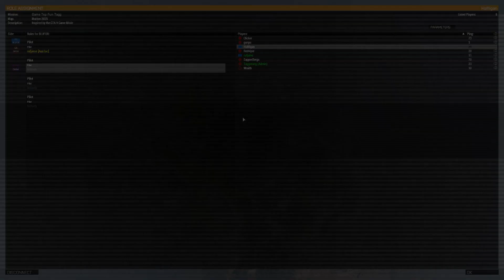The Greatest Chase - Arma 3 ace [AusTac]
Would you like to join AusTac? Visit our teamspeak at ts3.austac.net or our

"This video was created using game's from Bohemia Interactive, for more information."

Mods which may be used included:
-ace
-Task force radio
-cba
-Enhanced movement
-ST hud
-Project Uncut
-Project OPFOR
-CUP, including terrains, weapons vehicles etc.
-RHS, including US, RUS, GREF
-Other terrains can include RHSPKL, Kunduz, Angola Maps
-And you'll see the occasional Unsung and Iron Front

Hardware Specs:
GPU: GeForce GTX 1070
CPU: Intel(R) Core(TM) i7-7700 CPU @ 3.60GHz
Memory: 16 GB RAM
Current resolution: 1920 x 1080, 60Hz
Operating system: Microsoft Windows 10 Pro
Editing Software: VEGAS Movie Studio 17